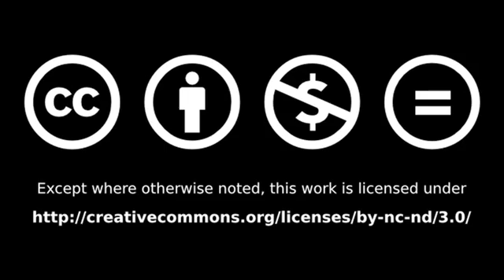CES 2010 video - AR Drone from Parrot real life video game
Sean Carruthers talks with Henri Seydoux from Parrot about their new AR Drone. A toy that has an iPhone app to play a video game in real life. A Internet video series by butterscotch.com.